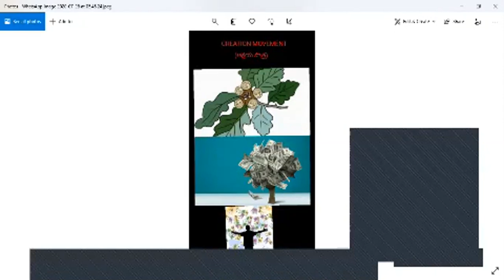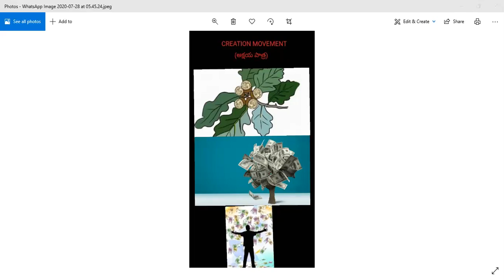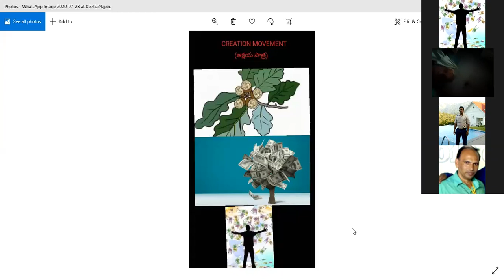Creation Movement II Day 10 (04.08.2020) Part 1